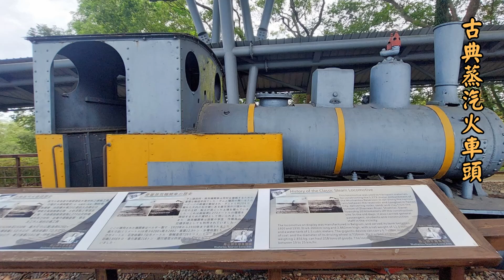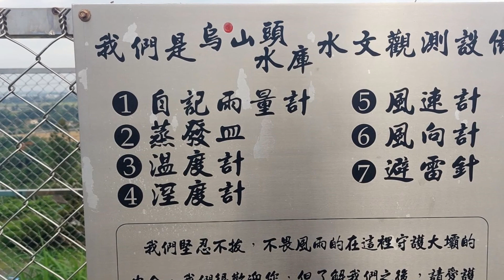烏山頭水庫春遊趣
烏山頭水庫，舊稱烏山頭貯水池，是一座位於台灣台南市六甲區、官田區的水庫，具有水力發電功能，與烏山頭水力發電廠和烏山頭風景區相併在一起。地理位置在海拔468公尺的烏山嶺。由於水庫完成後，官田溪谷遭淹沒。自空中往俯看，其型珊瑚，故有珊瑚潭之美譽。
維基百科